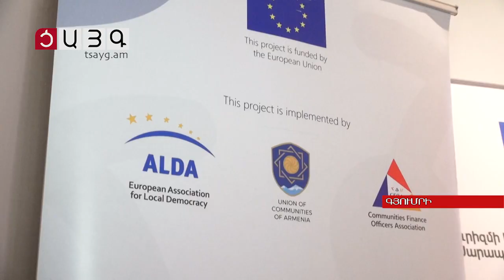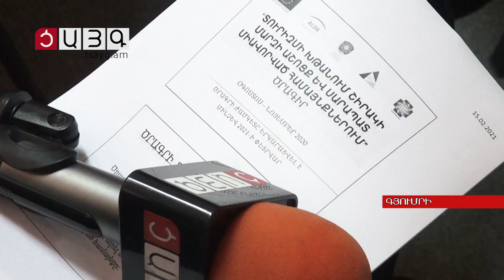Աշոցքն ու Սարապատը զբոսաշրջային կենտրոն